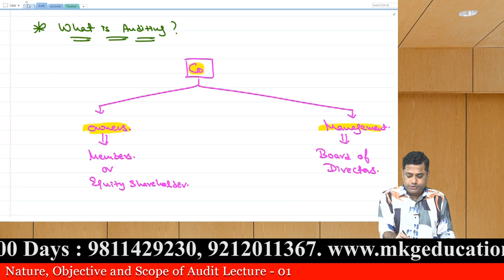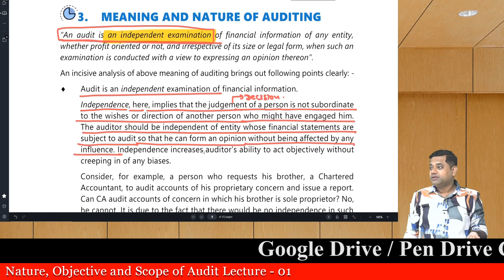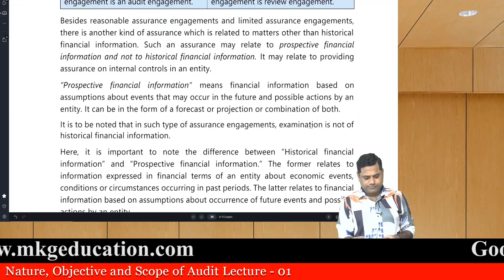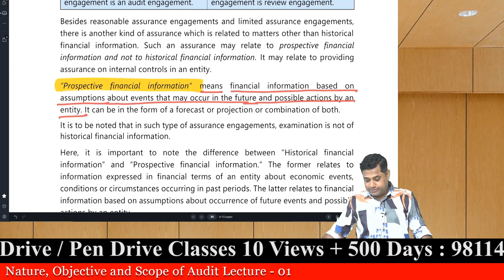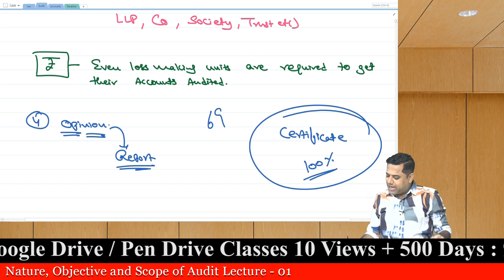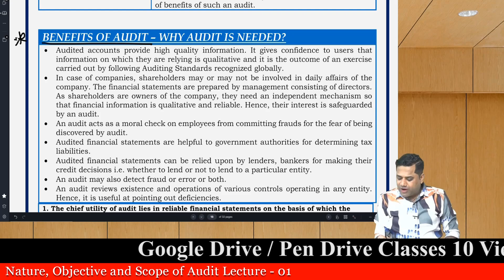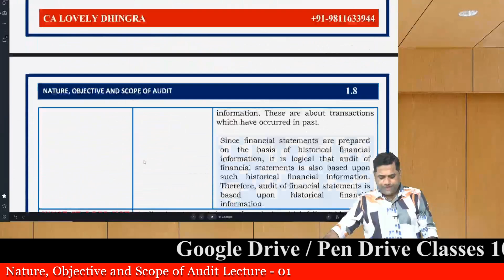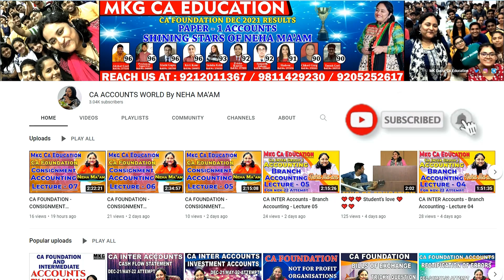CA INTER AUDIT LECTURE - 01 (NATURE, OBJECTIVE & SCOPE OF AUDIT)